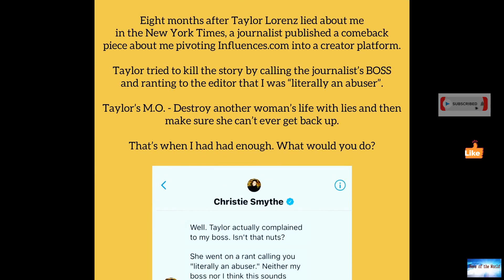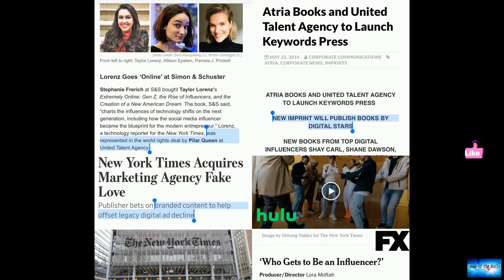Entrepreneur files $6.2 million defamation suit against New York Times, star reporter Taylor Lorenz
News of the world: Entrepreneur files $6.2 million defamation suit against New York Times, star reporter Taylor Lorenz. 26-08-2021

Entrepreneur files $6.2 million defamation suit against New York Times, star reporter Taylor LorenzEntrepreneur Ariadna Jacob, a former agent who represented TikTok stars and other online influencers, filed a $6.2 million lawsuit against The New York Times and star reporter Taylor Lorenz after she claimed a 2020 "hit job" article devastated her business.Jacob and her company, Influences, filed the complaint earlier this month in the U.S. Southern District of New York. The complaint alleges the G

bright-and-beautiful. legendary-emotions. emergency.